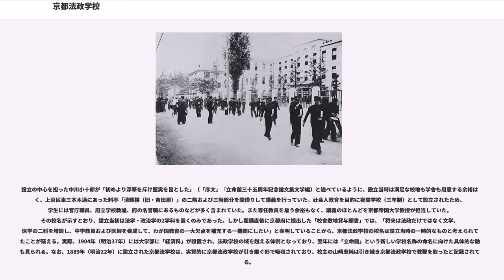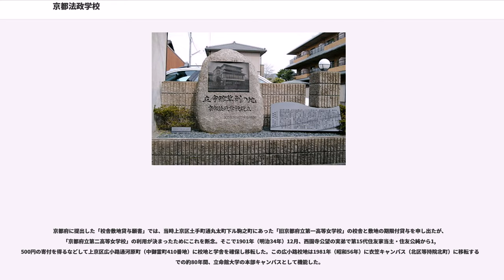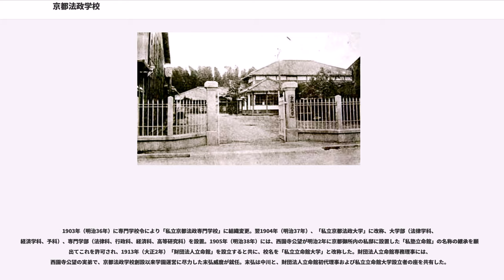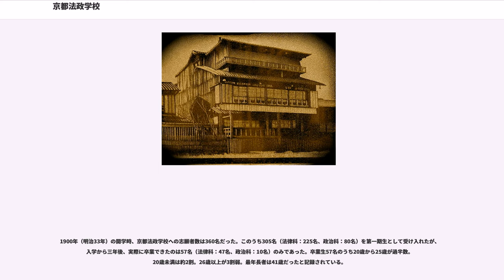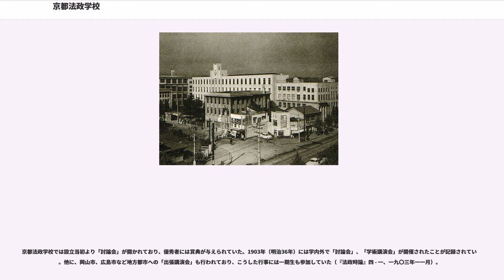京都法政学校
京都法政学校（きょうとほうせいがっこう）は、1900年（明治33年）に中川小十郎らによって創設された私立学校で、現在の立命館大学（学校法人本部：京都市中京区）の前身。

本項目では後身たる専門学校令準拠の京都法政専門学校・京都法政大学・立命館大学についても扱う。

1894年（明治27年）、文部大臣に就任した西園寺公望が「高等教育の拡張計画」を立案。第一項に、東京帝国大学と相呼応して国家の需要に応じられる高等教育機関を京都にも設置することの必要性を挙げた。これに基づいて省内に設置した京都帝国大学「創立準備委員」が1897年（明治30年）「京都帝国大学ニ関スル件」（大学設置令）を公布し、京大創設の流れが固まった。当時、文部省専門学務局勤務から文部大臣秘書官として西園寺文部大臣直属となった中川小十郎が、京都帝国大学初代事務局長に任命され大学業務を総括。京都帝国大学初代総長に就任した木下廣次らとともに、大学創設の中心的役割を担うことになった。

京都帝国大学創設事業に区切りがついた1898年（明治31年）、中川小十郎は文部省参事官の職を辞し実業界へと転身。加島銀行理事への就任を皮切りに株式会社大阪堂島米穀取引所監査役、朝日生命保険株式会社（現在の大同生命）副社長に就任するなど経済人として活躍した。しかし、自らが創設の中心に関わった京都帝国大学が制度上旧制高等学校卒業生しか受け入れることができず、西園寺公望が提唱した「能力と意欲のある人に国として（教育の）機会を与えるべき」という教育理念からもかけ離れている実態に限界を感じ、自ら私学を興すことを思い立つ。翌年、教学面での協力を京都帝国大学教授だった織田萬、井上密、岡松参太郎らから得るとともに、学校設立事務については、西田由（朝日生命株式会社 専務取締役）、橋本篤（大同生命保険株式会社 初代支配人）、山下好直（京都府議会議員）、河原林樫一郎（東洋レーヨン 常務取締役）、羽室亀太郎（京津電気軌道 支配人）らの協力を得て、また設立賛助員として京都政財界の大物（内貴甚三郎、浜岡光哲、田中源太郎、中村栄助、雨森菊太郎、高木文平、河原林義雄）の力を借り、京都法政学校設立事務所を朝日生命保険株式会社の一角に設置した。

1900年（明治33年）5月4日、京都府知事に対し「私立京都法政学校設立認可申請書」を提出。同年5月19日、晴れて設置が認可され、同6月5日に開校式典を開いている。初代校長には、民法起草者の一人で東京帝国大学教授の富井政章が就任した。富井は1927年（昭和2年）8月31日まで京都法政学校長、私立立命館大学長の任にあたった。

設立の中心を担った中川小十郎が「初めより浮華を斥け堅実を旨とした」（「序文」『立命館三十五周年記念論文集文学編）と述べているように、設立当時は満足な校地も学舎も用意する余裕はなく、上京区東三本木通にあった料亭「清輝楼（旧・吉田屋）」の二階および三階部分を間借りして講義を行っていた。社会人教育を目的に夜間学校（三年制）として設立されたため、学生には官庁職員、府立学校教諭、府の名誉職にあるものなどが多く含まれていた。また専任教員を雇う余裕もなく、講義のほとんどを京都帝国大学教授が担当していた。その校名が示すとおり、設立当初は法学・政治学の2学科を置くのみであった。しかし開講直後に京都府に提出した「校舎敷地貸与願書」では、「将来は法政だけではなく文学、医学の二科を増設し、中学教員および医師を養成して、わが国教育の一大欠点を補充する一機関にしたい」と表明していることから、京都法政学校の校名は設立当時の一時的なものと考えられていたことが窺える。実際、1904年（明治37年）には大学部に「経済科」が設置され、法政学校の域を越える体制となっており、翌年には「立命館」という新しい学校名称の命名に向けた具体的な動きも見られる。なお、1889年（明治22年）に設立された京都法学校は、実質的に京都法政学校が引き継ぐ形で吸収されており、校主の山崎恵純は引き続き京都法政学校で教鞭を取ったと記録されている。

京都府に提出した「校舎敷地貸与願書」では、当時上京区土手町通丸太町下ル駒之町にあった「旧京都府立第一高等女学校」の校舎と敷地の期限付貸与を申し出たが、「京都府立第二高等女学校」の利用が決まったためにこれを断念。そこで1901年（明治34年）12月、西園寺公望の...